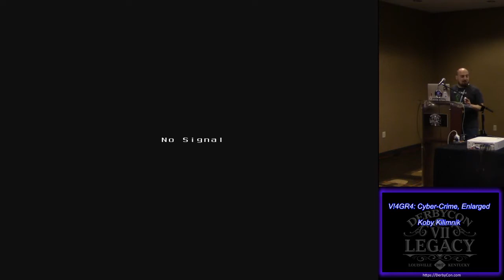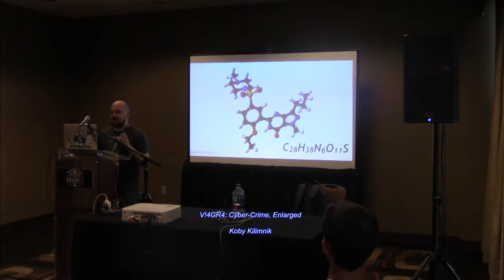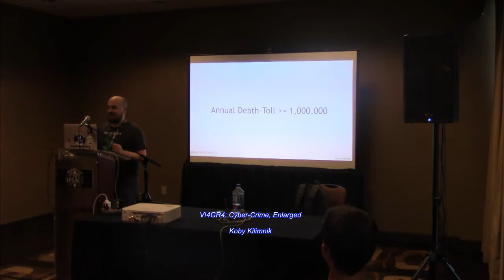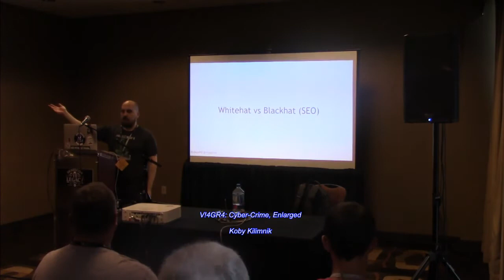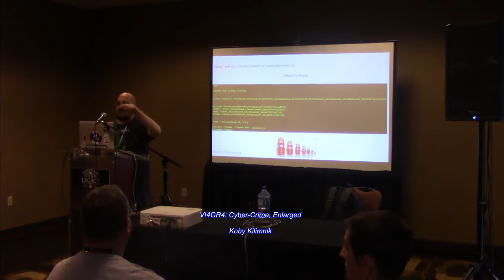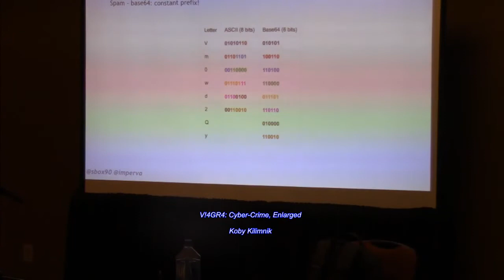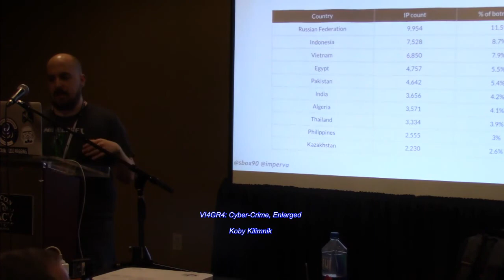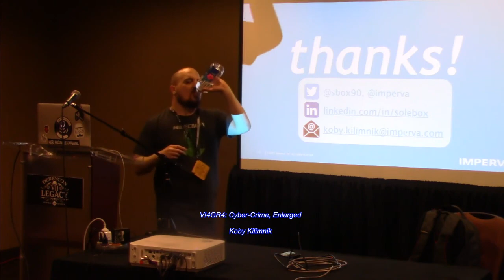S05 V!4GR4 Cybercrime Enlarged